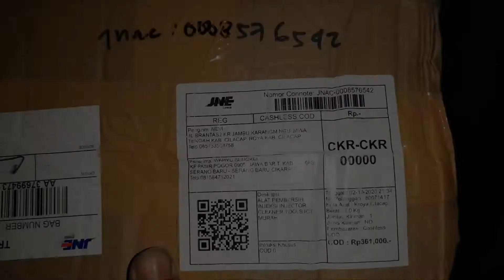UNBOXING alat service infus injeksi//wahyu bs bintang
alat service untuk motor injeksi ini ya guys..emang kita sebagai bengkel harus ikuti perkembangan zaman...ia contohnya dengan ada nya alat ini setidaknya kita bisa mmpermudah pekerjaan kita.
alat ini di lengkapi dengan :
tabung infus
presure gauge
selang bensin
nepel 6 dan 8